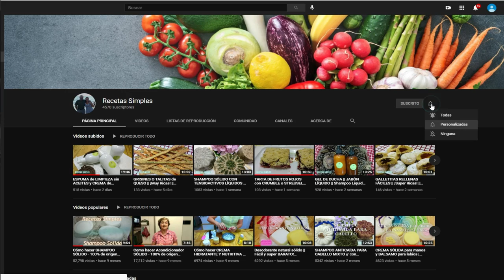Polvo antihongos para pies // pies secos //Recetas Simples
Ingredientes
10 gr óxido de zinc
10 gr bicarbonato de sodio
25 a 30 gr de Maizena o la fécula que tengan
25/30 gr de arcilla caolín
10 gotas AE tea tree
10 gotas AE Romero

OXIDO DE ZINC
Antiséptico, astringente, desodorante.
Actúa sobre las bacterias. Absorbe el  exceso de humedad.
Es emoliente.

Regula el ph. Absorbe la humedad. Va a servir para terminar con los hongos.

MAIZENA
Absorbe la humedad y suaviza la piel

ARCILLA CAOLÍN
Absorbe la humedad y es antiséptico y regulador de ph.

Aceites esenciales de tela tree y romero son antibacterianos.

Tambien te recomendamos que veas :

Crema de naranjas antioxidante para el cuerpo // Recetas Simples//Cosmetica Natural

Shampoo solido ayurvédico // fenogreco, romero, hibisco // Recetas Simples

Frutillas/Hibisco crema cuerpo y rostro // Recetas Simples